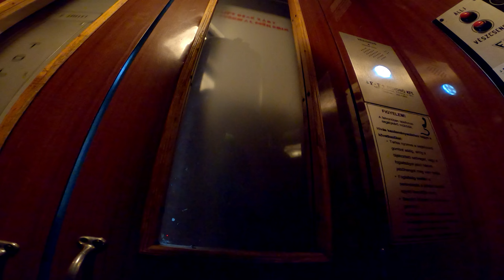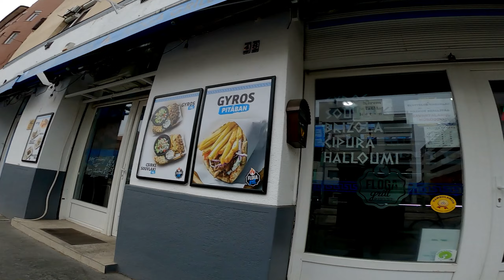Futárpercek 2021. 11. 22.